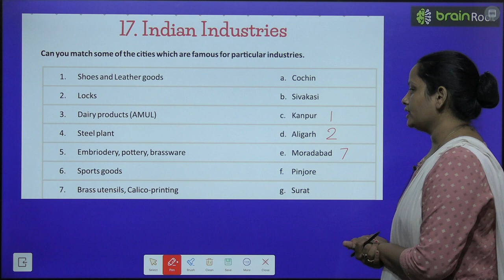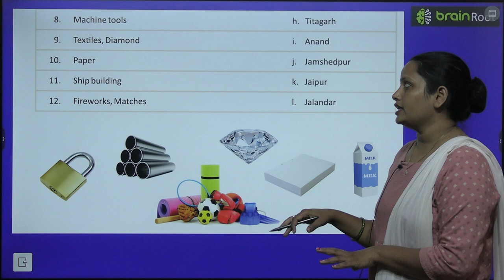BRAIN ROOT GK CLASS 7 CHAPTER 17 INDIAN INDUSTRIES